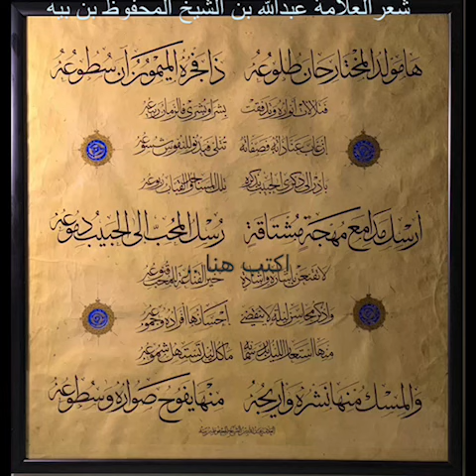قصيدة : الفجر الميمون - شعر العلامة عبدالله بن الشيخ المحفوظ بن بيه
إنشاد الدكتور محمد المنزهي